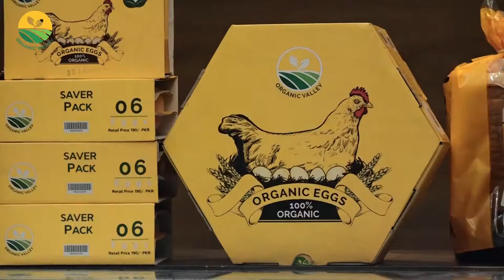Customer Review # 19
Customer Review about Organic Eggs